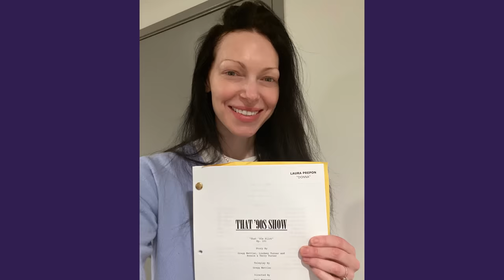Behind the Scenes of "That '90s Show"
Get your copy of "You and I, as Mothers" TODAY

Executive Producer: Laura Vogel / Winged Pup Productions
Editor: Emily Hughston Hoffman